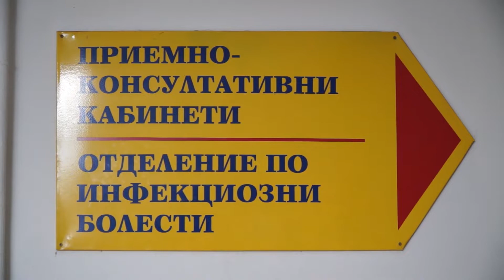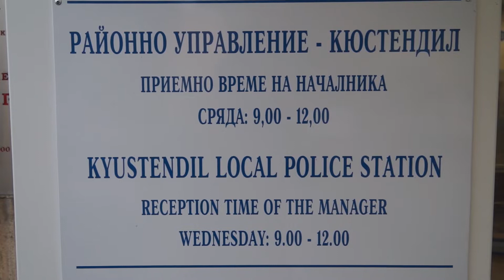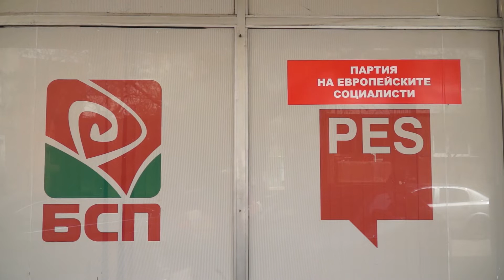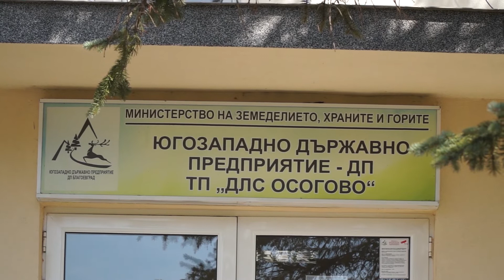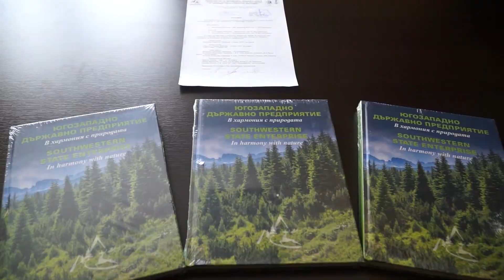Новините от Кюстендил и региона - 12.04.2021 г.